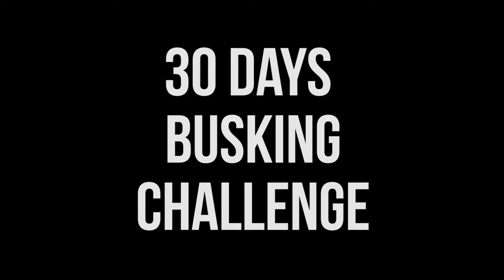[30DAYSBUSKING] #17 - Making friends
Today I made a new friend !